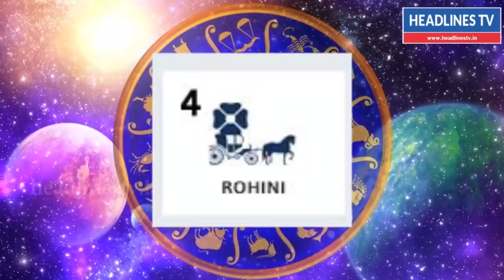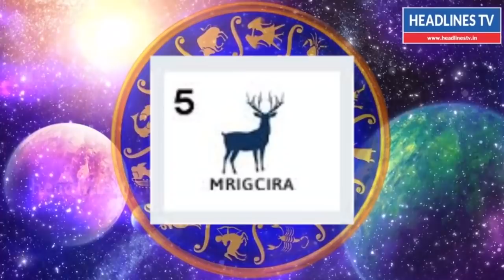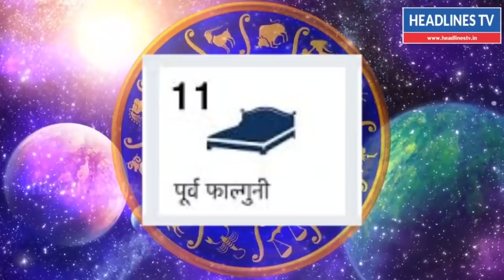23.11.2019 - இன்றைய ராசி பலன் | indraya rasi palan 23:11:2019 | Today Saturday rasi palan 2019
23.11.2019 - இன்றைய ராசி பலன் | indraya rasi palan 23:11:2019 | Today Saturday  rasi palan 2019